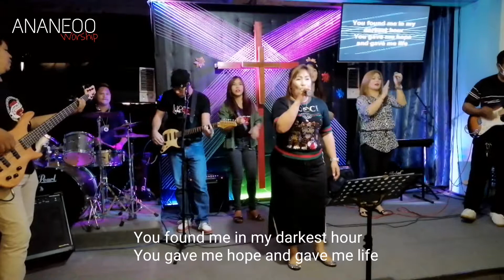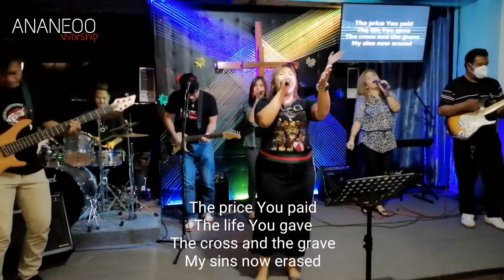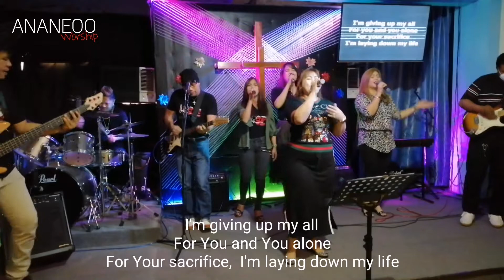RADICAL LOVE | Victory Worship | cover by Ananeoo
Song Title : Radical Love
Song by: Victory Worship
Cover by: Ananeoo Worship
Recorded and performed at Blessed by the Lord Church

Praise Lead : Fatima Doria
Back up : Jocelyn Doria, Sherlyn Doria, Donnabel Comendador
Guitar: Joshua Comendador, Mhack Casi
Bass Guitar: Dennis Galvan
Drums : Ar Kenneth Doria